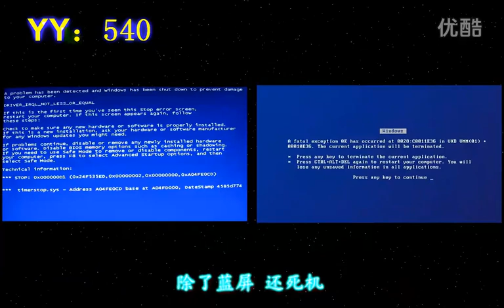好玩的dota singed by Reiy凌音